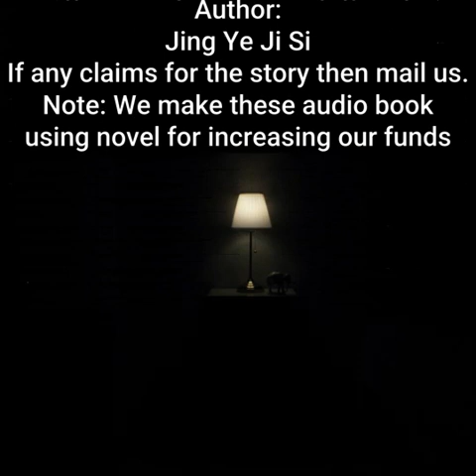Returning from the Immortal World | By Jing Ye Ji Si | Chapter 1071 - 1075